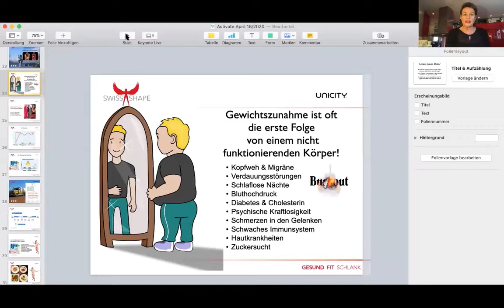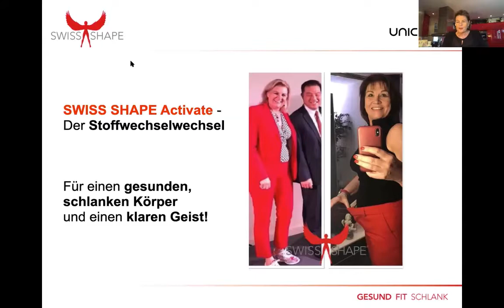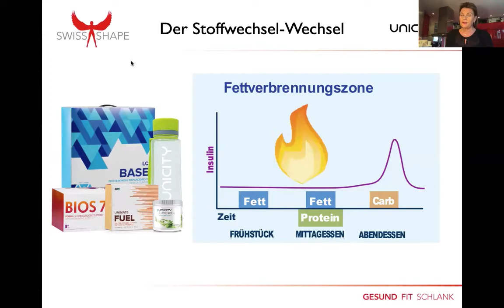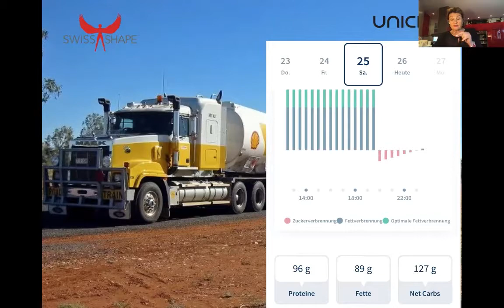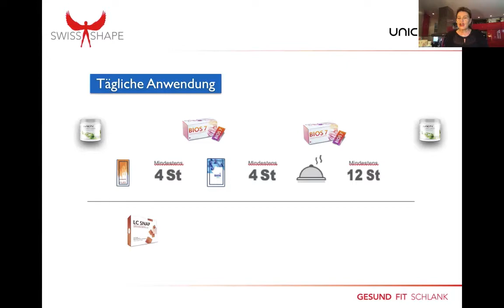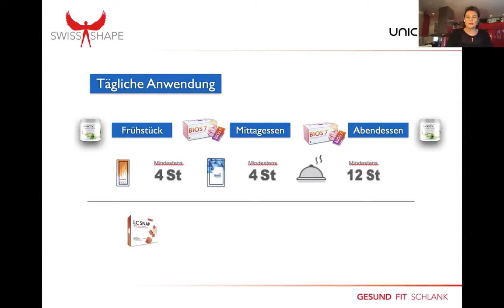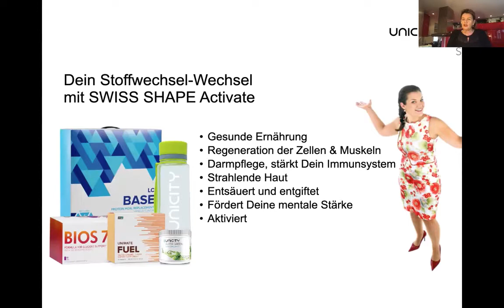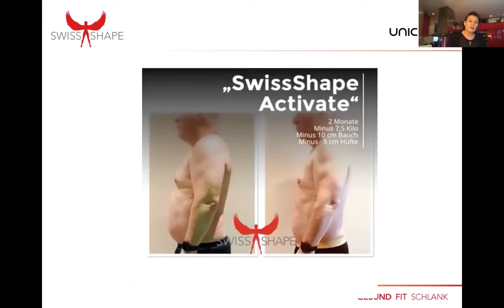Protein Soft Ice Zitrone